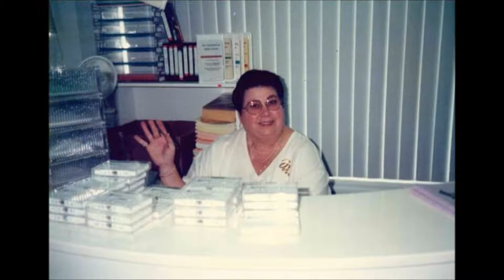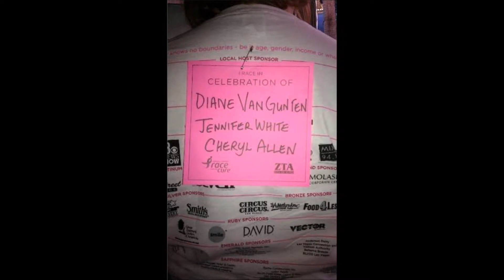Tribute to Dian VanGunten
The video from the memorial for my Mother in Law, Dian VanGunten.